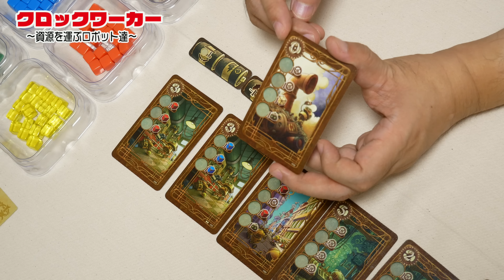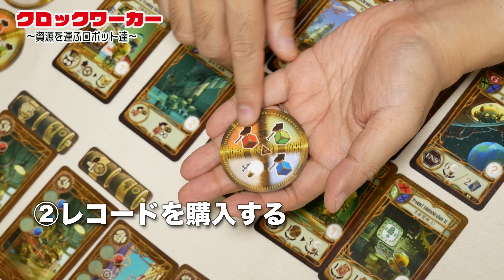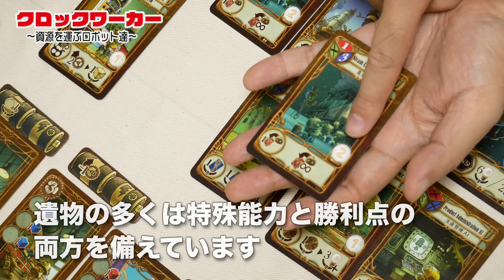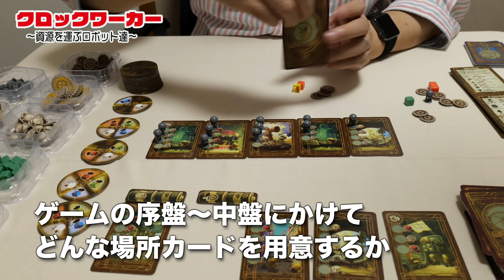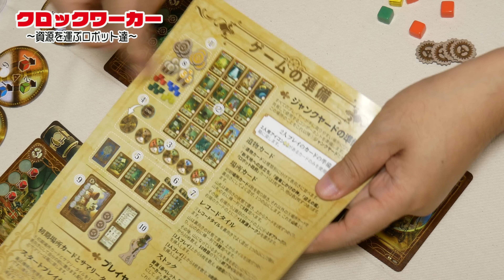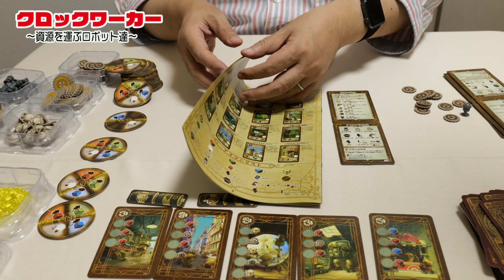【クロックワーカー】置いたときには効果が無い時差型ワーカープレイスメントです / TGG ボードゲーム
人類がいなくなってしまった世界で動き続けるロボットだけの世界。そんなテーマのゲーム - 「　クロックワーカー」です。

基本のシステムはワーカープレイスメントです。購入で増やせる場所カードにはワーカーを配置する場所があり、資源が入手できます。

この資源を入手して得点に結びつく「レコード」、得点と特殊効果が合わさっている「遺物」を購入してゆく仕掛けです。

非常にユニークなのは、場所カードにワーカーを配置しても何の効果も無いということです。手番が来る毎に配置したワーカーが徐々に手元に戻ってきて、このとき「資源を運んでくる」のです。

いかに強力な場所カードを持っていても、ゆっくり手元に資源が貯まってくるので、どの程度資源が貯まったタイミングで次何をするのかというあたりが需要になってくるゲームです。

# サポーター登録の御願い